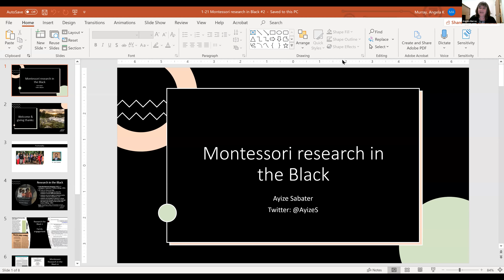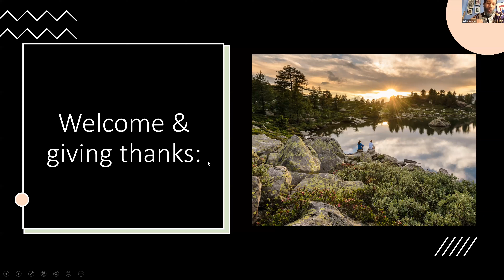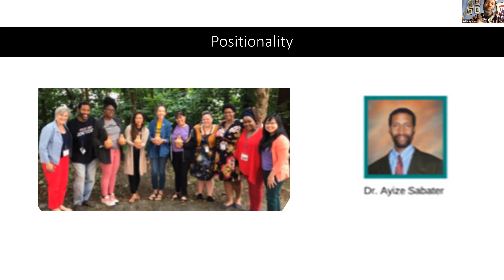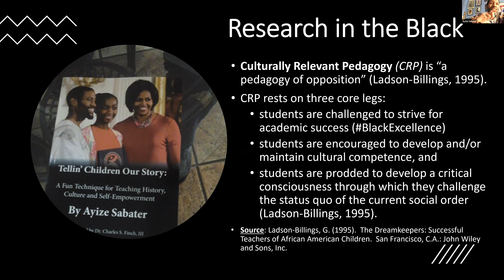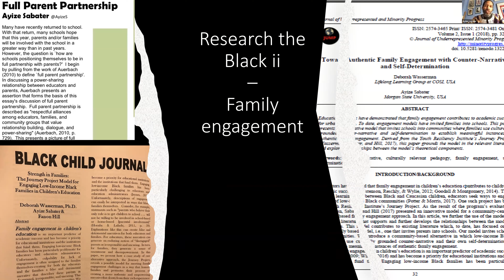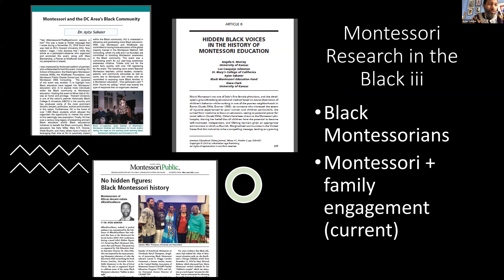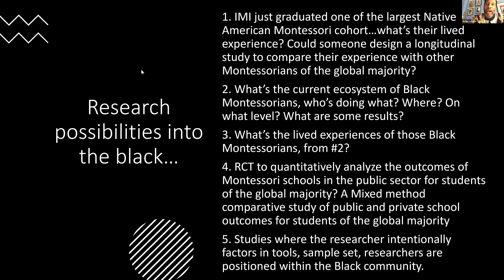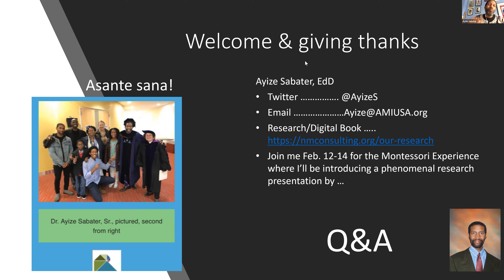Keynote Day 2 - Racial Justice and Equity in Montessori Research Conference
Montessori Research in the Black (Ayize Sabater) - AERA Montessori Education SIG Event - January 15, 2021